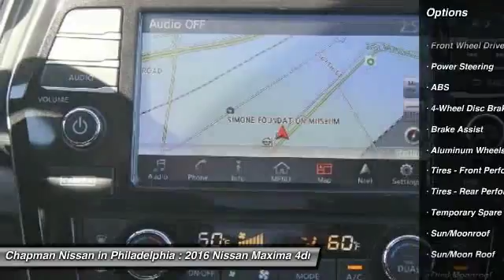2016 Nissan Maxima N16067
2016 NISSAN MAXIMA Philadelphia, PA
Stock# N16067

Price includes: Must qualify for all rebates and incentives. See Dealer for details $1,000 - Nissan Customer Cash - Maxima $1000. Exp. 02/01, $500 - NMAC APR Captive Cash. Exp. 02/01